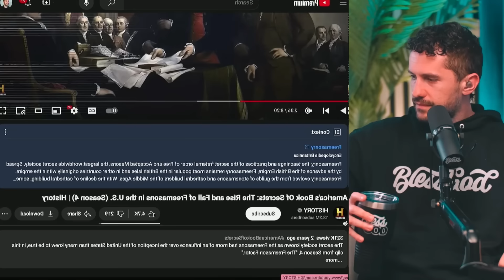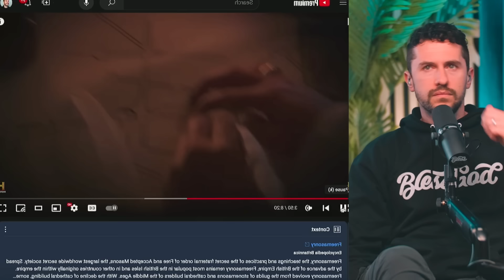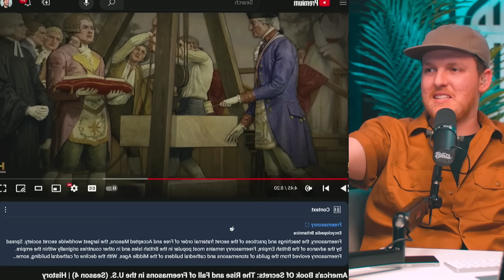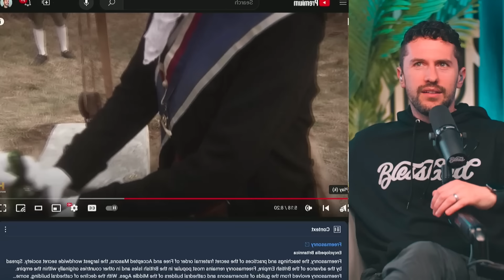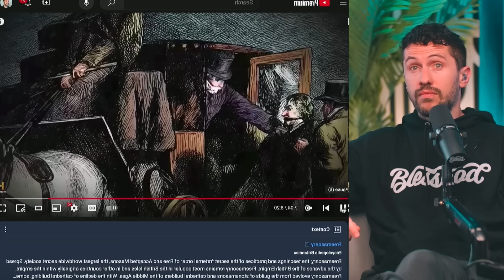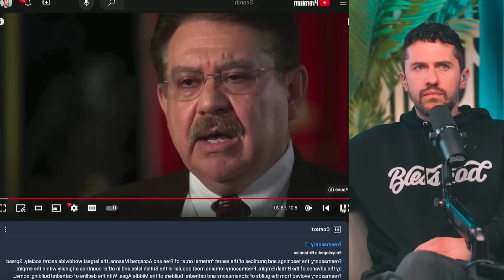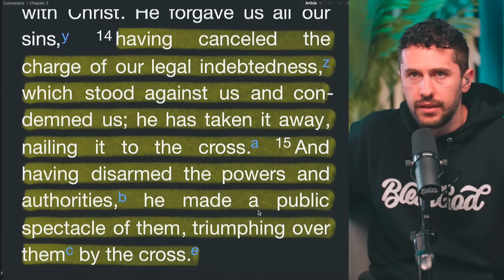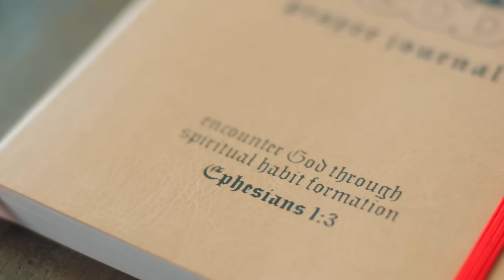America's SECRET Connection To The Illuminati?